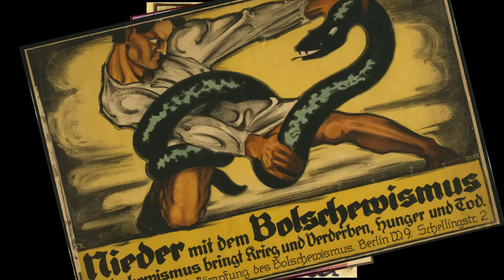Jak zdecydowanie NIE grać w Pokemon Go